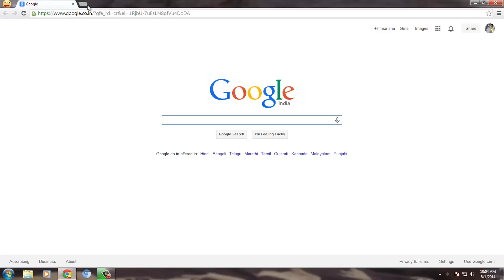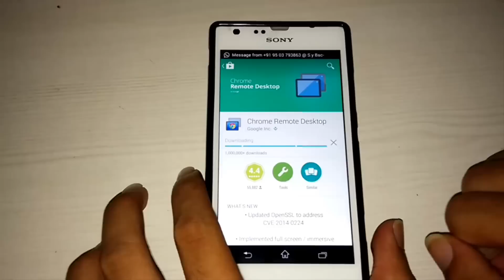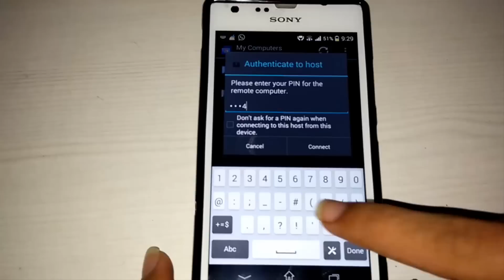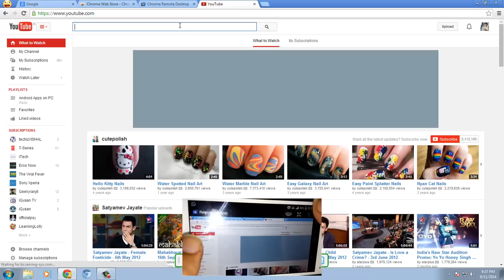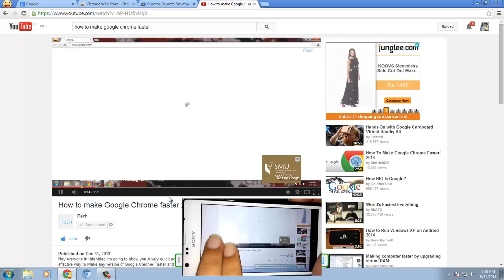How to remotely control your PC from your Mobile Anytime From Anywhere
With Google's Remote Desktop app for Chrome, accessing a PC or Mac from any Android device is easy, and doesn't require installing any clunky desktop software.

The setup process is simple, taking roughly five minutes and little technical knowledge. With the goal of remotely controlling a computer, let's start by installing the Chrome Web app. Using Chrome, visit and install the Remote Chrome Desktop app on your computer. You can find it on the Chrome Web Store site.

After installing the Chrome app you'll be guided through a series of dialogs and prompts. Follow the instructions, granting permission where required. Be sure to install the additional piece of software that makes the magic happen.

Last, you'll be asked if you want to grant remote assistance or access your own computers. The former option is useful when trying to troubleshoot a relative's computer; the latter is for your personal use. Selecting your computers (instead of remote assistance) will ask you to enter a PIN. The PIN is required each time you attempt to connect to the computer from your Android device.

Now that you've granted permissions, installed software, and set up a PIN, the hard part is over. The final piece of the puzzle involves downloading the Android app (from the Google Play store).
Assuming you're signed into the same account in both Chrome and on your Android device, the app will automatically display your controllable computers. Select the computer you want to control and enter your PIN to connect. Pretty simple.

How to turn Your Windows Laptop into a FREE WiFi Hotspot